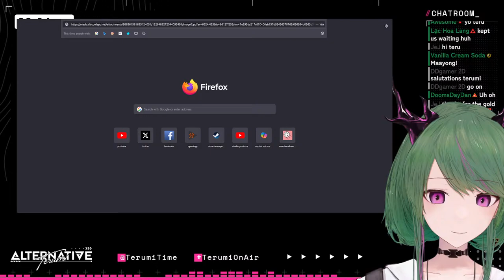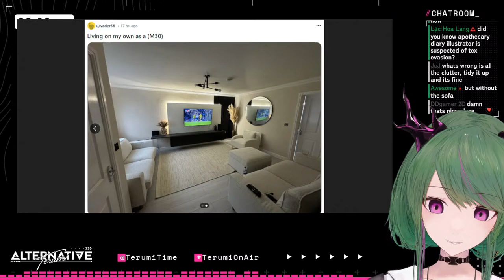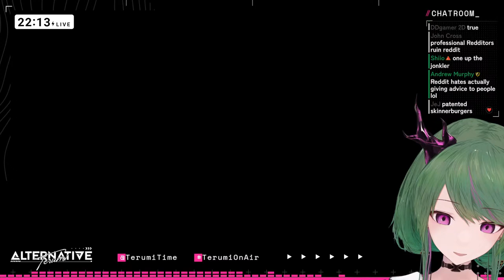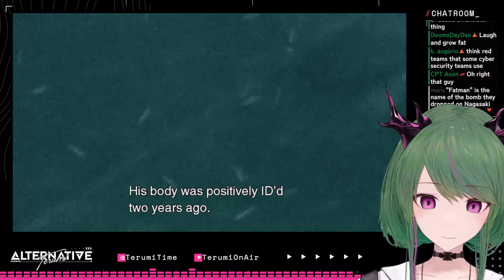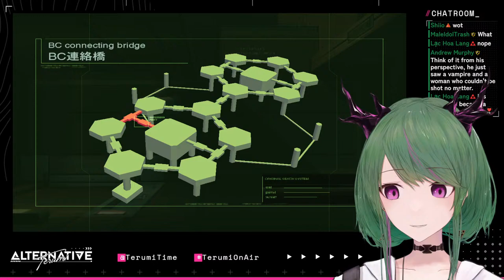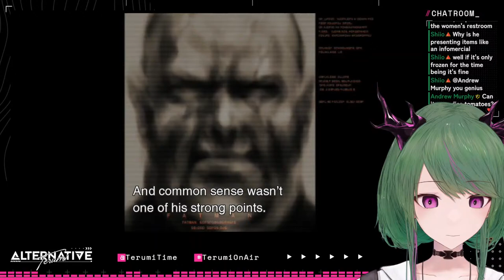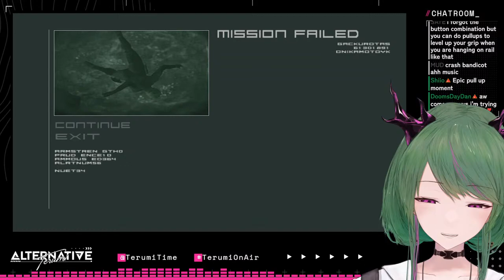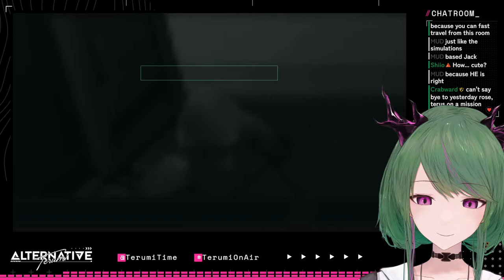【Metal Gear Solid 2】GOD Raiden Stop Flirting With Rose You Twink!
An idol hopeful, reaching out beyond the stars.

»»- 　Stream Chapters　 -««
0:00:00 Loading

»»- 　Hashtags　 -««
Oshi Mark 🔺🔻
Livestream
Memes
Fan Art
NSFW
Fan Name "Koibito"

1. Be kind to both me and the other viewers.
2. If someone's trying to act up, just ignore + report + block them.
3. Try not to talk about topics unrelated to the stream.
4. Don’t bring up other streamers unless I've mentioned them myself.
5. Avoid talking about me in other streams.
6. Feel free to chat before the stream starts. There's no problem in a little water cooler chat.
7. Any language is fine, translation is encouraged.

»»- 　Credits　 -««
dova-S
Peritune
Irasutoya
VERTIGRIS
Inverse